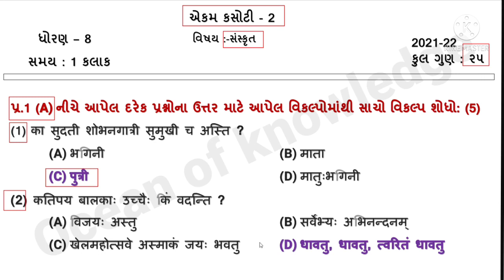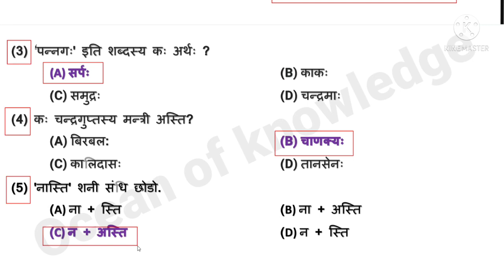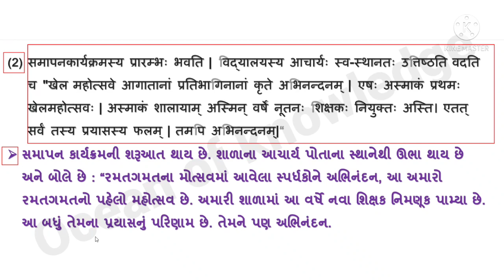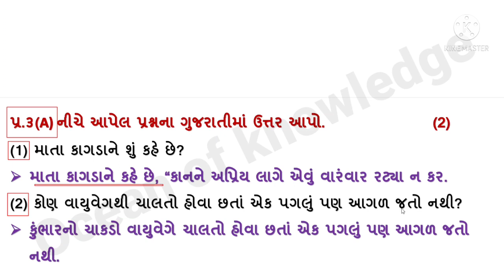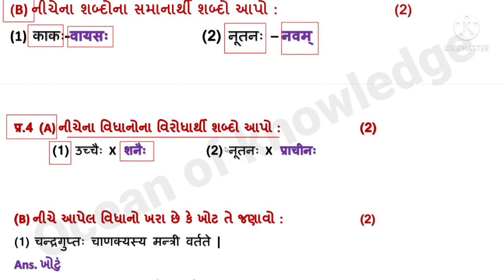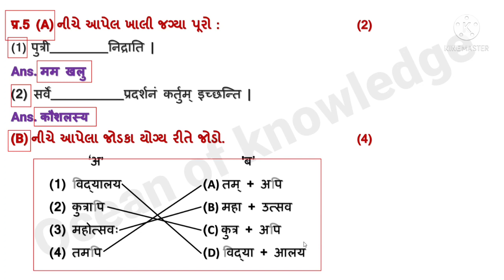std 8 sanskrit ekam Kasoti January 2022 paper solution || Ekam kasoti std 8 sanskrit jan 2022 paper